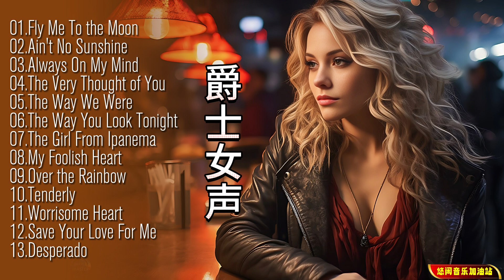【无损音乐】女歌手的嗓音如同丝绸般顺滑，领略欧美爵士的精致和感性！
🏠我的抖音网页地址： 有疑问也可私信联系我哈！

专辑介绍：
        在非古典音乐的范畴里，人声演唱是个非常重要的表演门类，而在人声演唱当中，女歌手以其独特的声音魅力，相对受到乐迷更多的喜爱。尤其是在音响发烧圈里面，所谓“发烧女声”几乎是每一个发烧友都不会排斥的。各形各色的女歌手争奇斗艳的演唱，富含各种音响发烧欣赏乐趣的发烧女声，已经让这个圈子逐渐形成了“无女伶，不发烧”的共识。从蔡琴、邓丽君、朱哲琴到如今漫天飞舞的众多“发烧翻唱天后”，从大眼妹、长发妹、恩雅、K姐到娜娜、蓝雨衣、萝拉·费琪、莎拉·布拉曼、绫户智绘，试问每一个发烧友的碟藏当中，谁没有为数众多的发烧女声唱片？唱片公司当然不会对此视而不见，一贯以来，以“发烧女声”为卖点号召的唱片，只要的确是名副其实，销售成绩肯定一线飘红。
        爱必希文化传播公司对唱片市场趋势的把握一向敏锐，“极致HI-FI女伶天碟”系列是该公司经过数年时间筹划和准备后终于面市的唱片产品，这个系列一套五辑，每一辑收录活跃于当代流行和爵士乐坛的15位杰出女歌手的代表性录音，而且曲目挑选原则极其严苛，非Hl-FI级录音绝不入选，因此最终的成品不负“极致HI-FI”之名，绝对是可令喜欢发烧女声唱片的乐迷为之一亮的靓碟。
       流行音乐以其简洁直白的表现形式，和富于表演者个性的风格特点，素来是受众面最高的音乐类别。虽然在音乐的内涵深度和理论系统性等方面流行音乐无法比拟已有三四百年积累的古典音乐，但是欣赏门槛低、篇幅短小以及容易琅琅上口、直抒胸臆等优点，让流行音乐拥有其他音乐难以匹敌的亲和力。一百多年的流行音乐发展历程中，诞生过众多优秀的女歌手，这些女歌手用她们魅力十足的歌喉，抚慰了一代又一代的歌迷。爵土乐以独特的和声、多变的即兴特点、不同寻常的音乐表现技法以及文化的多元性，在近年来赢得了越来越多中国乐迷的关注。一百多年爵士乐的发展历程，从早期起源于下层黑人阶层逐渐登堂入室进而成为重要的音乐门类，爵士乐给我们提供了丰富、珍贵、特殊的艺术享受，它足以和古典音乐并驾齐驱的强大音乐生命力必将使更多的人所接受和喜爱。尽管时间已经进入二十一世纪，然而经典的爵士乐曲却依旧为人所传唱，尤其当时的爵士女伶歌声，更是在耳边盈绕久久无法散去。她们用一生沧桑的历练唱出最真挚的情感，陪伴了爵士乐迷的成长。新一代爵士女伶传承着老一辈大师的理念，在新时代不断摸索拓展，进一步丰富了爵士乐表演的空间。
        爱必希文化传播公司的“极致HI-FI女伶天碟”系列，既向我们展示了发烧女声的无敌杀伤力，同时也展示了流行音乐和爵士乐之美。
       爱必希文化传播公司这套“极致HI-FI女伶天碟”系列专辑之所以整体出色，除开选曲得当之外，还有赖于幕后录音制作班底一丝不苟的运作。这一系列专辑的曲目全部以AAD规格制作，最大限度地保留了模拟录音自然纯真的音乐味。透过原始模拟母带进行Direct Cutting刻盘，再以德国纯银6N进行压片，大幅提升高透明度，全新的后制工程，对原母带音质细节部分的专业处理，重现如同录音时的相同质量，让听众能够尽情享受到由歌手，制作人，录音师们所想要呈现的高音质音乐。
       本专辑收录《带我去月球》《阳光不再》《常驻我心》《你今晚的容颜》《悸动芳心》《我的痴心》《飞越彩虹》《嘿！千万别说再见》等15首歌曲，演唱的女伶包括凯丽·萨腾菲尔德、克里斯蒂·巴隆、卡萝尔·维斯曼、艾连·艾丽娅丝、莫妮卡·曼西尼、萝丝玛丽·内尔森、美乐蒂·加朵等。此碟中TRACK 7《来自伊帕尼玛的女孩》和TRACK 12《把你的爱留给我》的演唱者艾莲·艾丽娅丝尤为值得一提，她是巴西圣保罗市的钢琴手、歌手与创作者，既然来自巴西，她可想而知在Bossa Nova音乐方面学有专精。艾丽娅丝自幼接受古典音乐训练，二十多岁时踏入爵士乐坛，并致力研究巴西音乐，将Antonio Carlos Jobim等巴西音乐人的作品有系统地重新介绍给乐迷，曾与爵士乐小号名家Randy Brecker、爵士乐钢琴巨匠Herbie Hancock等人合作，历年专辑打进美国、法国、日本爵士榜TOP10，是当代著名的拉丁爵士女歌手。《来自伊帕尼玛的女孩》这种Bossa Nova名曲对于艾丽娅丝简直是手到擒来，她自弹自唱，配合管弦乐团的基底，把这首轻盈动感的名作呈现得无懈可击。另一首《把你的爱留给我》是曲风是抒情爵士乐，艾丽娅丝加大了钢琴声部的演奏比例，嗓音略微压低，钢琴吧的味道营造得恰到好处。

专辑曲目：
01.Fly Me To the Moon 带我去月球 00:00
02.Ain't No Sunshine 阳光不再 04:26
03.Always On My Mind 常驻我心 06:49
04.The Very Thought of You 想你至深 11:43
05.The Way We Were 往日情怀 16:04
06.The Way You Look Tonight 你今晚的容颜
07.The Girl From Ipanema 来自伊帕内玛的女孩
08.My Foolish Heart 我的痴心
09.Over the Rainbow 飞越彩虹
10.Tenderly 温柔
11.Worrisome Heart 悸动芳心
12.Save Your Love For Me 把你的爱留给我
13.Desperado 亡命之徒

专辑名称：极致HI-FI女伶天碟Ⅲ
专辑艺人：群星
发行：爱必希文化传播公司
资源格式：正版低速原抓WAV+CUE